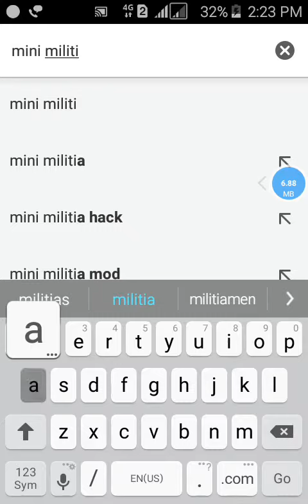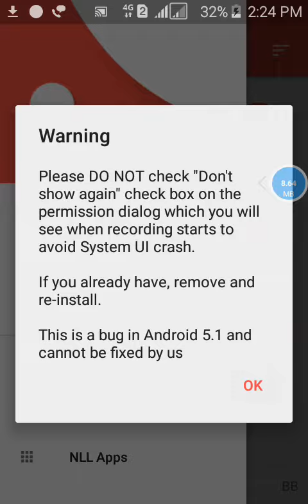Mini militia download apk